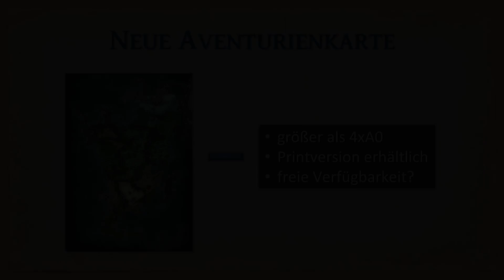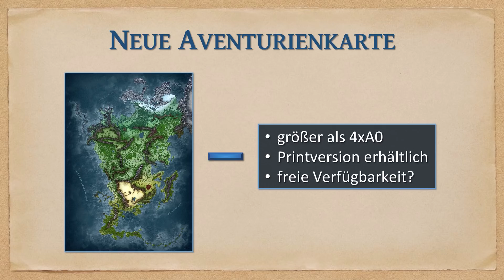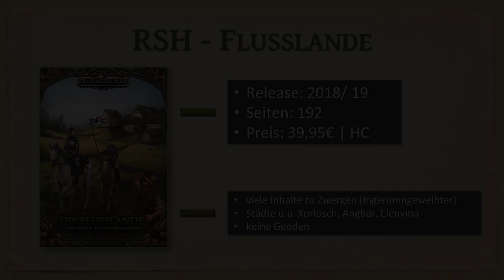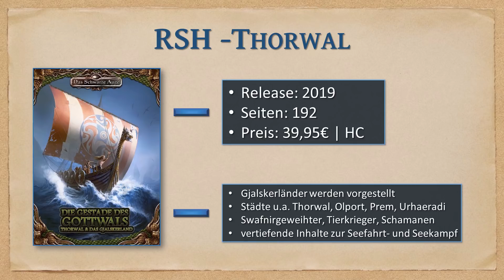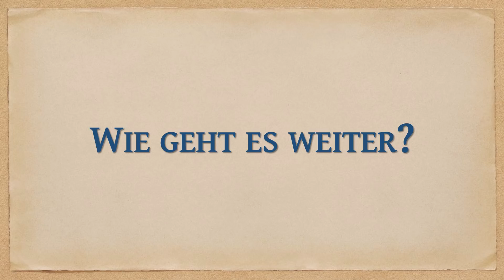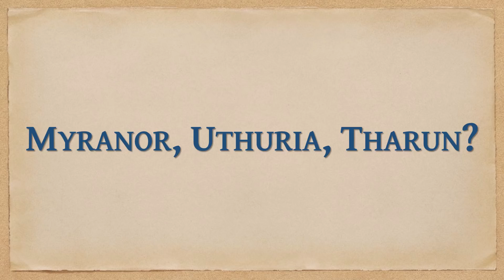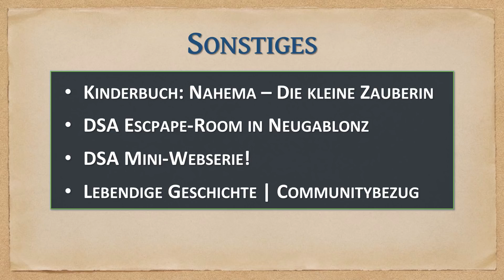RatCon 2018 News - Regionalspielhilfen: Tulamidenlande-RSH | Mega-Aventurienkarte | Myranor?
In diesem Video gibt es alle News zu den kommenden Regionalspielhilfen u.a. Havena, die Flusslande, Thorwal, Bornland und vielem mehr!

Wenn ihr Fragen oder weitere Wünsche für Videos habt, dann schreibt sie gerne in die Kommentare.

Solltet ihr auch sonst noch Fragen haben oder ihr wollt einfach auf dem neuesten Stand bleiben, dann "liket" doch einfach mal meine

Wenn ihr mehrere oder längere Fragen habt, die sich nicht so gut über FB klären lassen, so könnt ihr gerne auch auf meinen Discord Server kommen:

In diesem Sinne Phex mit euch Leute, bis zum nächsten Video.

Publikationen sind Teil der Ulisses Spiele GmbH!